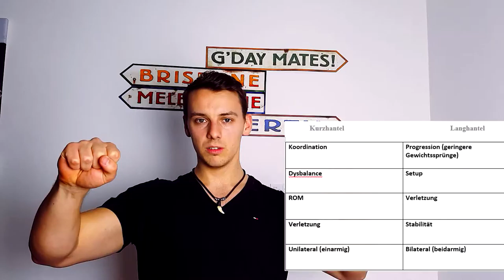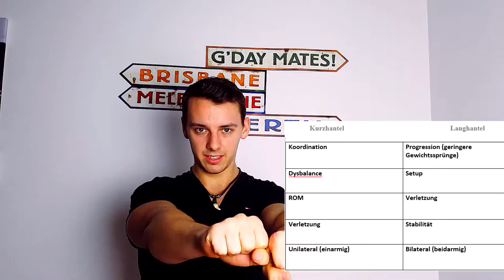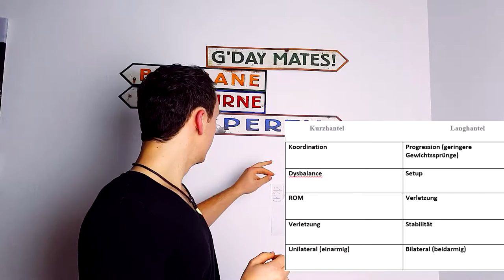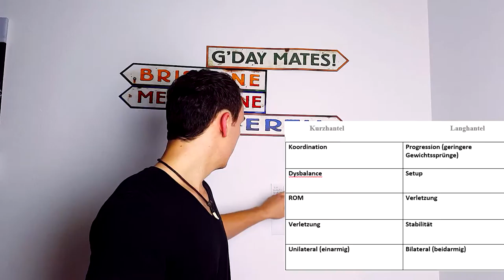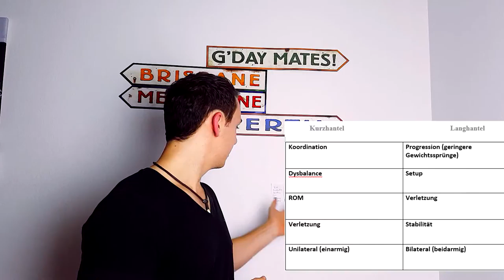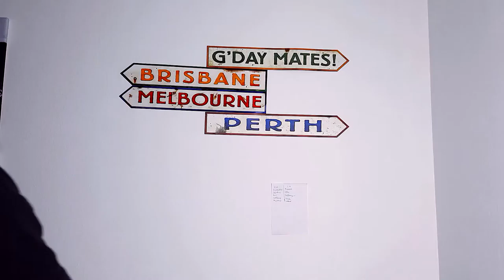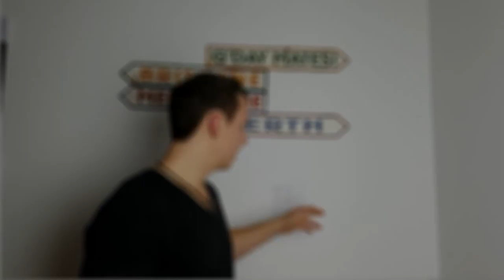MUSKELAUFBAU LANGHANTEL VS KURZHANTEL II WAS IST BESSER II Strong Personality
Schneller und effektiver Muskelaufbau ist für viele Trainingsanfänger erst ein mal das wichtigste. Doch wie schaut es eigentlich mit den Vor und Nachteilen von der Langhantel und Kurzhantel aus? Was spricht für das Training mit der Langhantel und was spricht für das Training mit der Kurzhantel? In diesem Video erfahrst du alles was du zu dem Thema wissen musst.

kraft aufbauen II muskelaufbau II langhantel übungen II gewichtsverlust II bodybuilding II kurzhantel übungen